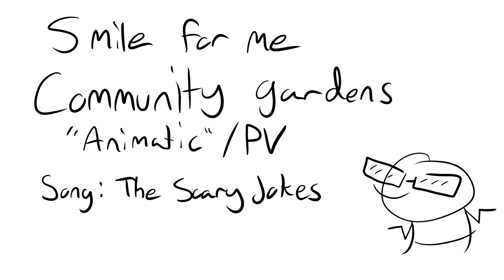WIP Smile For Me PV/animatic I haven't worked on in moNTHS (COMMUNITY GARDENS)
SOOOOOO... HOWS IT GOIN PEEPS?
I KNOW I HAVEN'T UPLOADED ANYTHING IN FOREVER...
HERE'S AN ANIMATIC/PV I WORKED ON FOR A LITTLE BIT BEFORE NEVER TOUCHING IT AGAIN DUSKNFNDG
It includes my own version of the flower kiD... /I specifically gave them a beehive haircut for this song, yknow... Honeycomb,  b e e s ... sdudfgngjskefgn/
EITHER WAY UUUH ENJOY THIS LIKE.. 22 SECOND CLIP DUFNSKERJGN
IDK WHEN I'LL WORK ON IT AGAIN BUT THIS IS WHAT I   G O  T